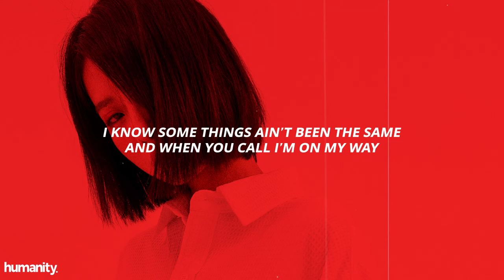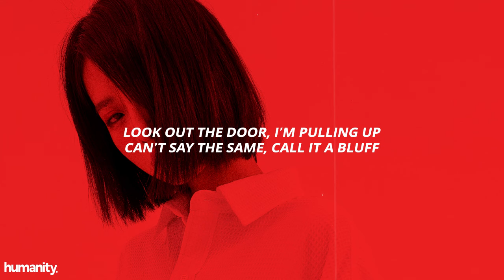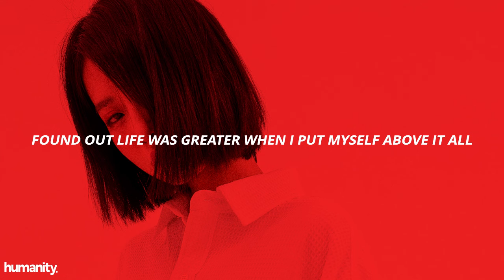Marzz - KMS // Lyrics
[Chorus]
Killing me slowly
I said killing me
Killing me (no)
Killing me slowly
Killing me, yeah

[Verse 1]
I'm so tired of playing games, yeah
I want all the smoke
I'm tryna get up in your lane and understand you more
So this what you call “so-different”
Baby won't you stay and listen for a while
Take ya shoes off then head to the kitchen, ohh
I know some things ain't been the same
And when you call I'm on my way
Look out the door, I'm pulling up
Can't say the same, call it a bluff

[Chorus]
Killing me slowly
Not really knowing how any of this
Is killing me slowly
Not really ready
Doing what's best for me
Killing me slowly
Killing me
Killing me slowly

[Verse 2]
Picking what thе next move is
So sick of being in loops and shit
Ain't еven exclusive
Don't know what to do with it
Same stuff been there and done that shit
No time for games I've had enough
It's time to work on better things
Why you been acting so damn strange?
My time and love is on display
Why act you do not love me anymore?
Forever and ever grateful that you walked out the door
I ain't gotta put up with this petty shit you do no more
Found out life was greater when I put myself above it all

[Outro]
Killing me slowly
Killing me